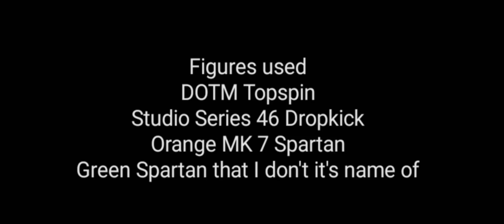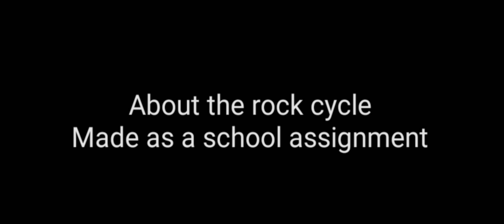School assignment stop motion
Forgot to add this in the credits, but Kingston did the script and I did the early draft for the script so he fixed it.